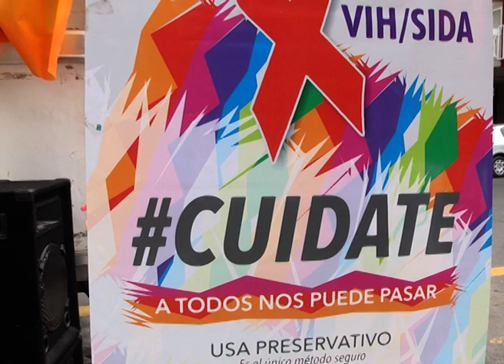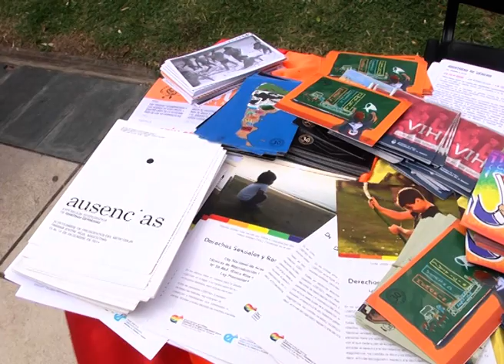Se realizaron acciones de promoción y prevención de VIH Sida